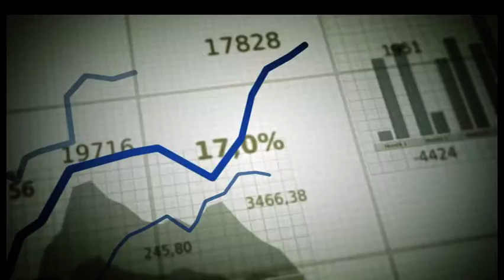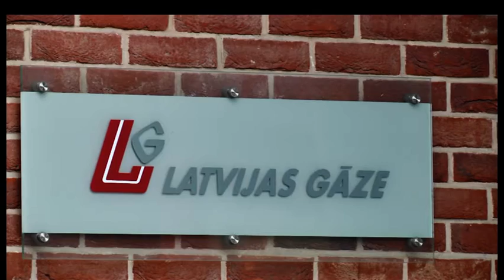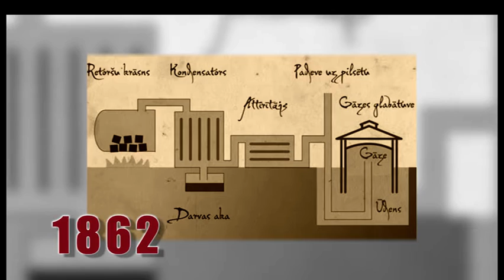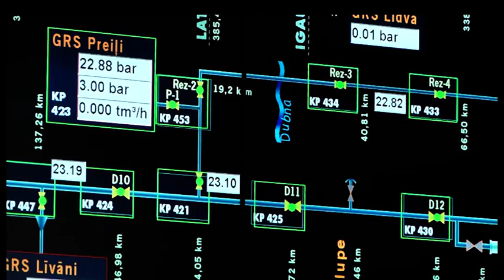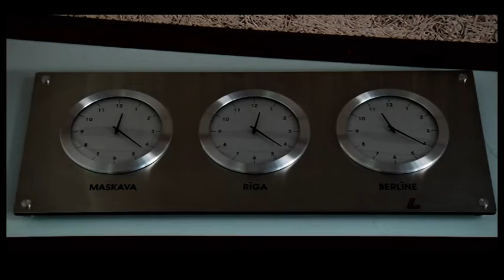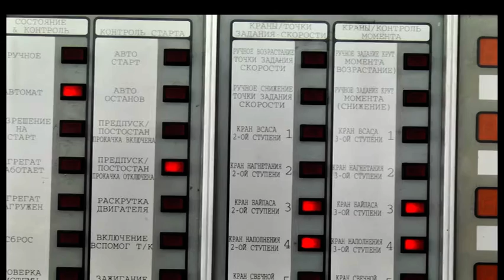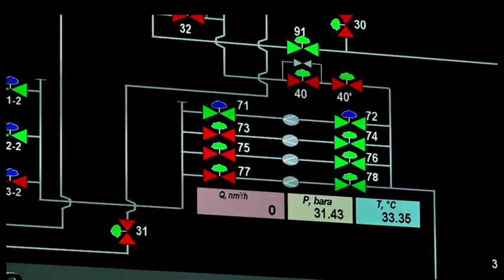LATVIJAS GAZE RAID